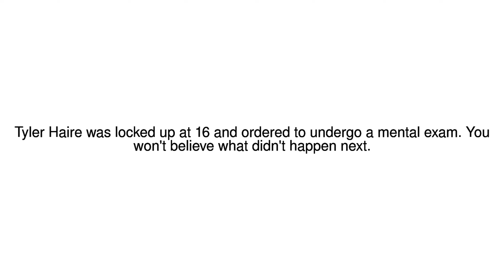News Update What are we going to do about Tyler? 28/12/17